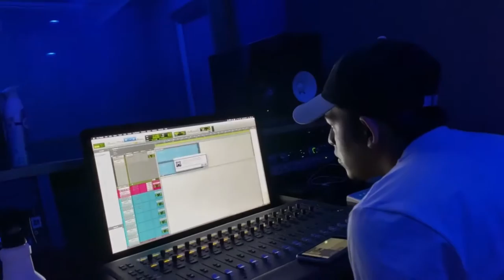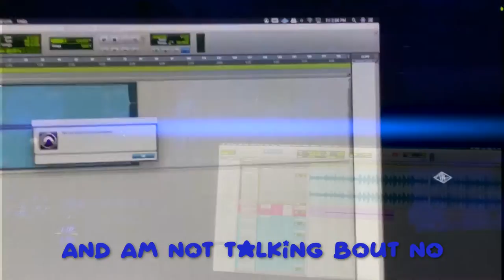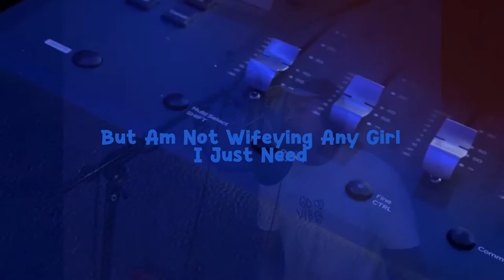Ju$tan - Acting Dumb! (Official Lyric Video)